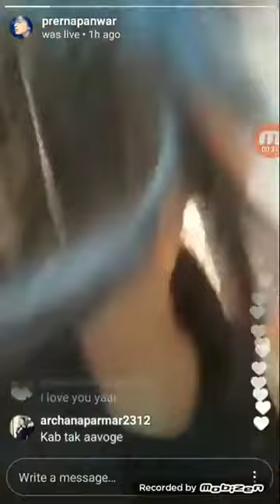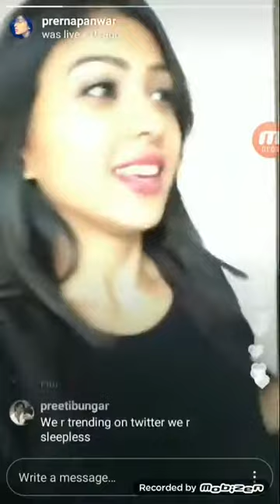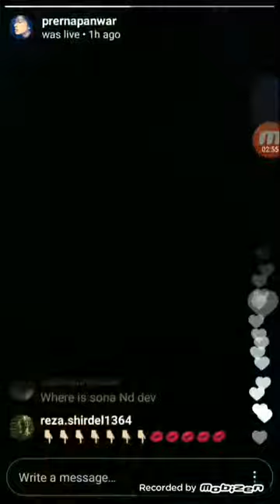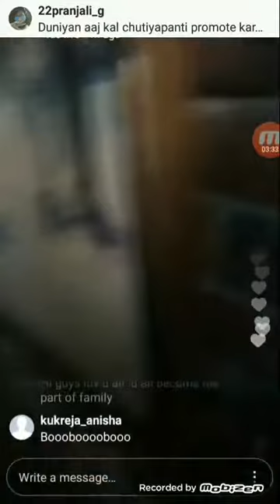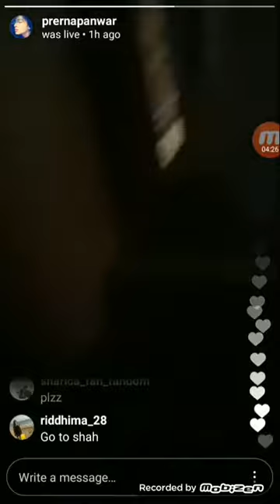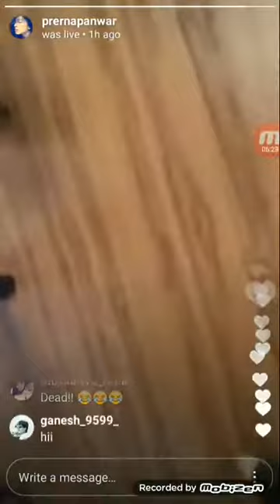Last Live Chat | Kuch Rang Pyaar Ke Aise Bhi : | Shaheer Sheikh, Prerna Pawar, Erica Fernandes | HD